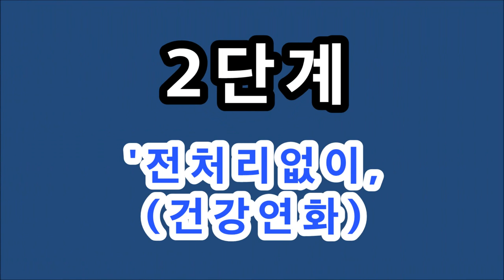긴머리 여자, 아이롱펌 ,,( 31,25mm) ~ 굵은 레이어드펌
^♡^ 사랑입니다 ^♡^
        ~~부탁드려요^^~~
1인샵, 회원점(원장님)을 위한~경쟁력있는,,,
ㆍ
(봉이긴,아이롱 15cm)
(피카아이롱/덮개아이롱)
ㆍ
쉽고 빠른~아이롱펌,
나도, 1주일만 파고들면
피카아이롱펌 전문점 할수 있다.
머만들강사:
피카아이롱특강, 1:1개인특강
ㆍ
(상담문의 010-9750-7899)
ㆍ

롱아이롱,여자아이롱펌, 피카아이롱, 덮개아이롱, 봉이긴아이롱,